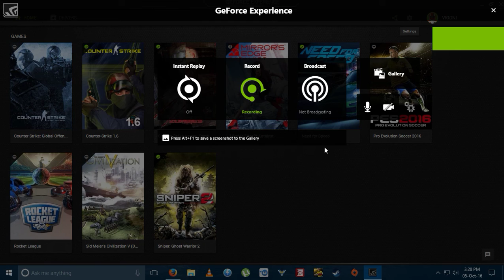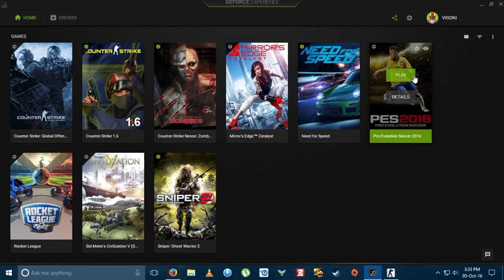Desktop | Shot with GeForce GTX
GPU: GeForce GTX 950
CPU: AMD A10-5800K APU with Radeon(tm) HD Graphics
Memory: 8 GB RAM (7.97 GB RAM usable)
Current resolution: 1360 x 768, 60Hz
Operating system: Microsoft Windows 10 Pro